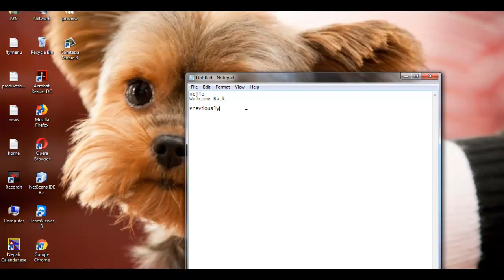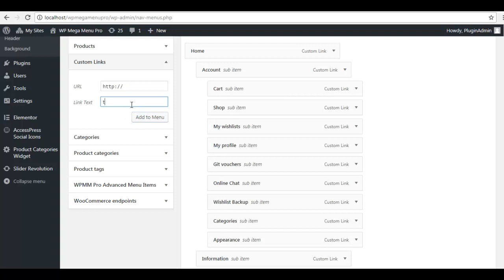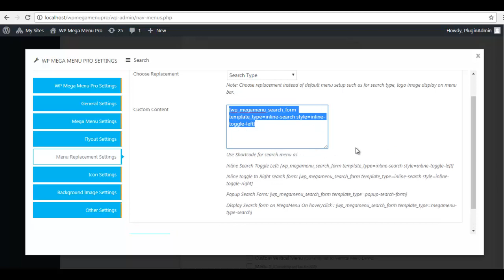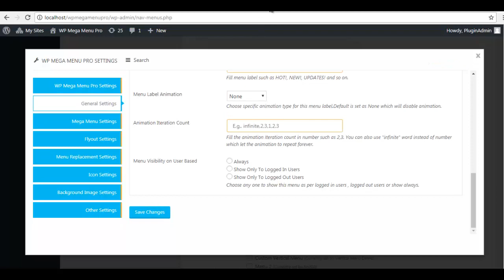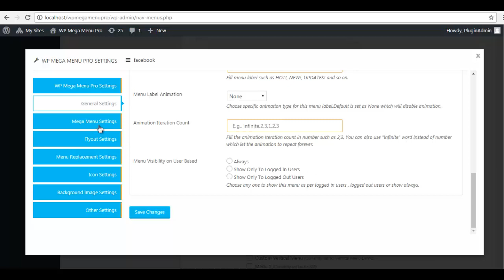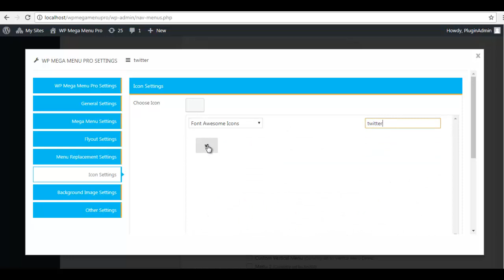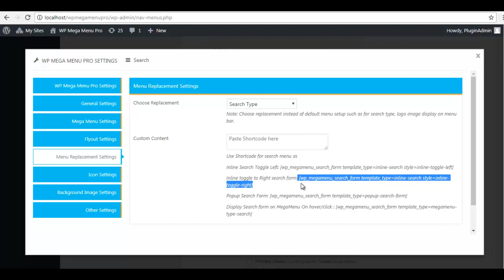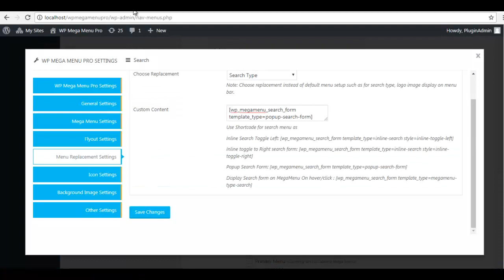WP Mega Menu Pro - How to Display Search Bar & Social Icons | WordPress Tutorial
WP Mega Menu Pro is a powerful and feature-packed plugin to add mega menu on your site. This is premium version plugin of lite plugin "AP Mega Menu".

A Mega Menu Builder Plugin with 12+ Pre Available Beautiful Skins, 10+ Custom Advanced Widgets & Horizontal/Vertical Mega Menu Layouts with 100 + Customization Features.

This is video tutorials which helps you to create simple and beautifully designed horizontal mega menu and to display  Search bar and social icons with link in your menu bar as shown on our below Horizontal Mega Menu Demo link.

IF THIS VIDEO HAS IMPRESSED YOU, THEN YOU WOULD ENJOY OUR OTHER PROJECTS TOO. DO CHECK THESE OUT :

6 premium WordPress themes well suited for all sort of websites. Professional, well coded and highly configurable themes for you.

55+ premium WordPress plugins of many different types. High user ratings, great quality and best sellers in CodeCanyon marketplace.

8Degree Themes offers 15+ free WordPress themes and 16+ premium WordPress themes  carefully crafted with creativity.